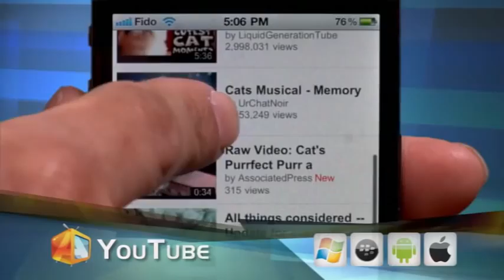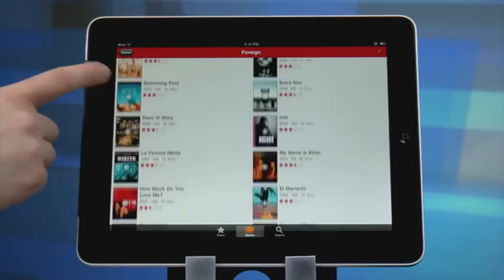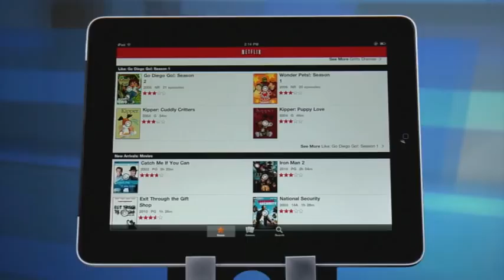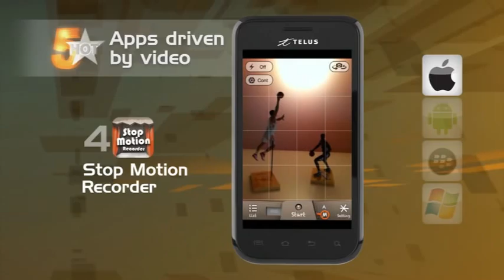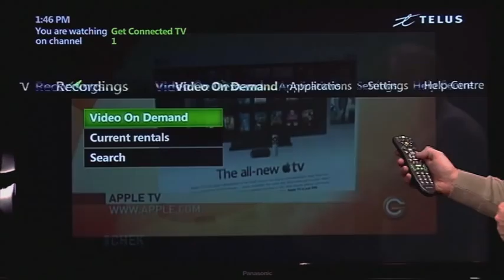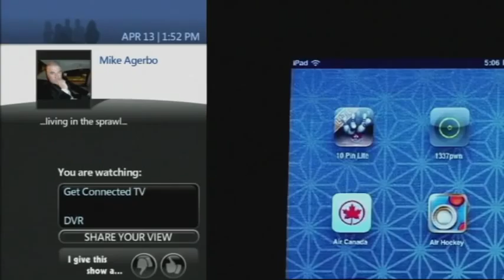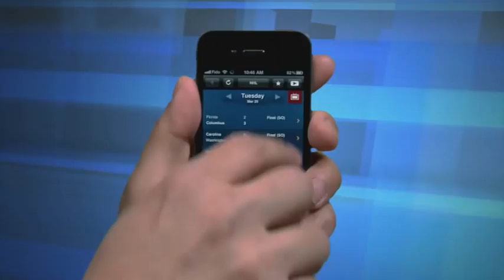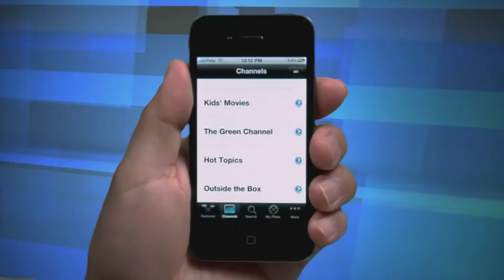AppTV: Mobile Video Apps (Part 1)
- In this episode, we look at mobile video apps. With over 200 million Youtube videos watched on mobile devices every day, smartphones and tablets are changing the way we watch TV. There are apps for watching streaming movies and also ones to help you make your own short films. We explore some of the popular options for mobile video on the iPhone, iPad, Android, Blackberry and other mobile devices.

Apps covered include social video network YouTube, streaming video service Netflix, TELUS Optik TV's Facebook App, sports scores and standings with Score Mobile, new music videos with VEVO and the National Film Board of Canada's Movie and Documentary Film App.

Hot 5 Apps Segment:

Apps Driven By Video: Air Video, UStream Live Broadcaster, Everyday, Stop Motion Recorder, 8mm Vintage Camera.